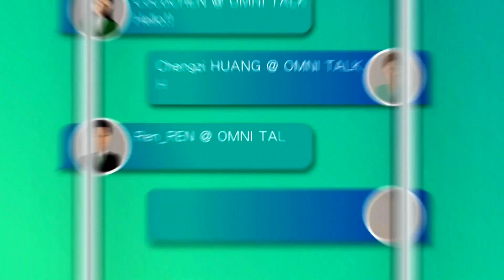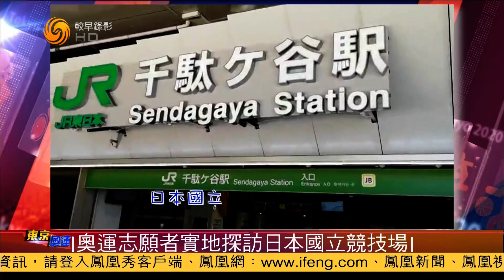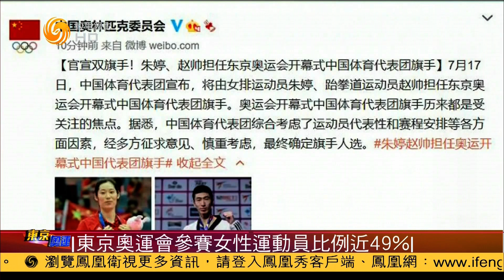英格兰开启全面解封 民众彻夜狂欢（全媒体大开讲HD210720）